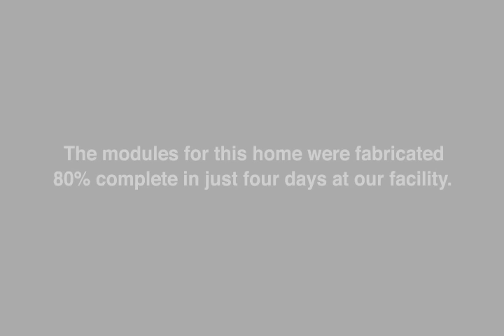Modular HomeConstruction - Champion Home Builders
Champion, a leading modular home builder, hosted "Urbannovation 2.0" showcasing the ability of Champion's innovative modular construction process to meet urban construction challenges during the Urban Land Institute's (ULI) fall meeting in Las Vegas, Nevada.

To demonstrate to "Urbannovation 2.0" attendees a modern alternative to the traditional urban construction and development process, Genesis by Champion constructed a 1,914 sq.-ft., two-story modular home in its exhibit space within two days before the meeting.  Approximately 3,000 ULI meeting attendees toured the modular home during the three day period and received informational materials detailing how Genesis' innovative modular building process can meet urban planners' and developers' needs for fast, high quality, sustainable, risk-reducing construction.

Watch an urban modular home come together at the ULI Fall Meeting. For more information about modular construction, please